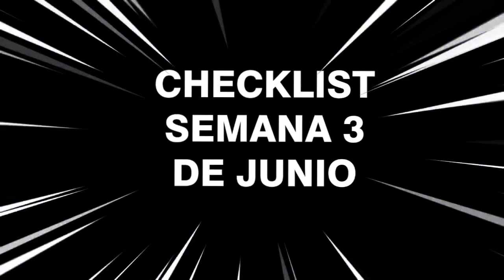CHECKLIST MANGA: 3A SEMANA DE JUNIO 2018 ¡14 NUEVOS MANGAS!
Además de las novedades de Panini Manga, entran GTO y Alita de Smash Manga ¡Chequen los estrenos y prepárense!

🚨Tiendas que tendrán los estrenos el fin de semana🚨

MÚSICA